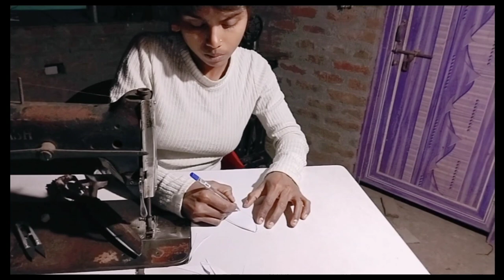कोटी बनाने का सबसे आसान तरीका Reetu ki Red Jacket (koti) cutting ✂️ and stitching 🪡 stand collar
koti Kaise banaen
koti banane ka sabse aasan tarika
koti ki cutting
koti ki stitching
pari wali kothi
Dori wali kothi
koti
लेडीज कोटी बनाना
कोटी वाले कपड़े
ऊन की कोटी कैसे बनाई जाती है
लोंग कोटी
कोटी की फोटो
कोटी वाला सूट
कोटी की डिजाइन Boy
Koti cutting
Full koti wala suit
कोटी डिजाइन
Koti wala suit design
जींस की कोटी
कोटी boy
Koti wala kurti
Priti ki red jacket cutting and stitching